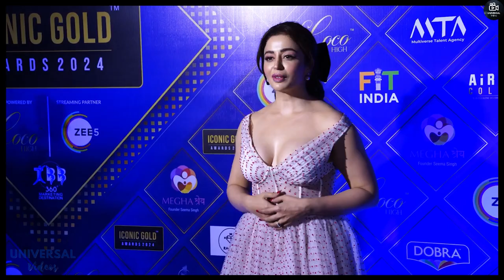Neha Pendse 🥵 Flaunts 🔥 Her Bold Cleavage 💦 In Revealing 👙 Outfit at Iconic Gold Awards 2024